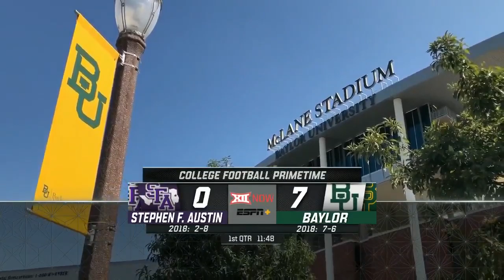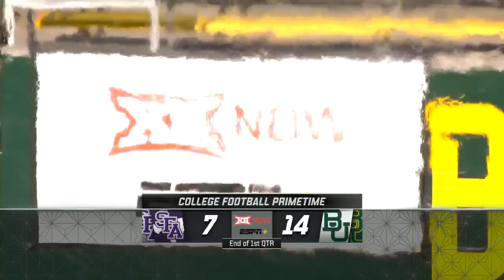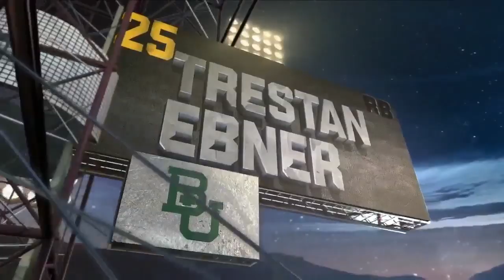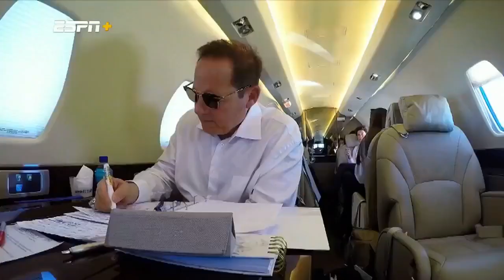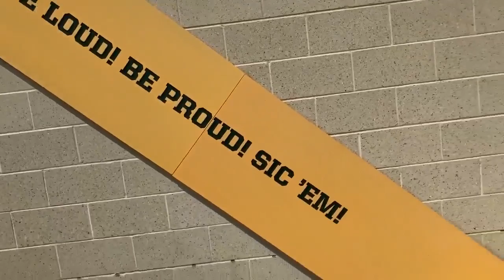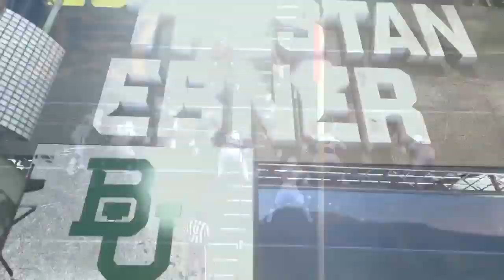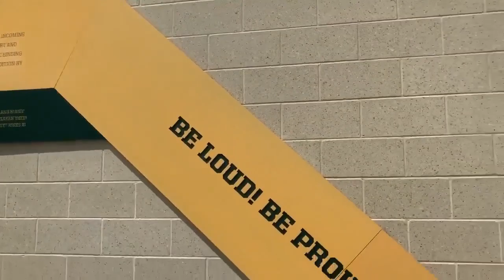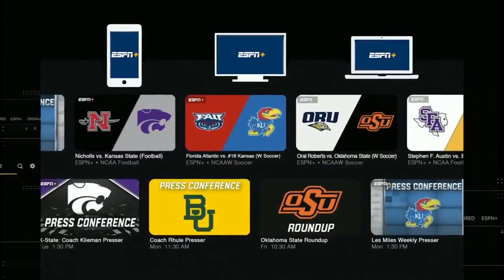NCAA 2019 Week 01 Stephen F. Austin - Baylor